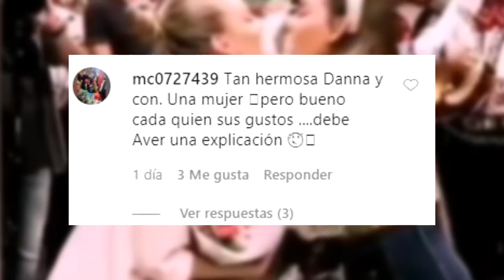DANNA PAOLA Y ESTER EXPÓSITO SELLAN SU PROMESA DE MATRIMONIO CON UN BESO EN LA BOCA